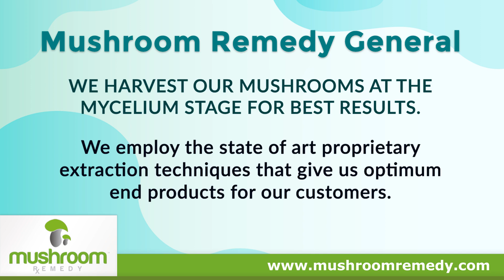Mushroom Remedy | Pro-immune